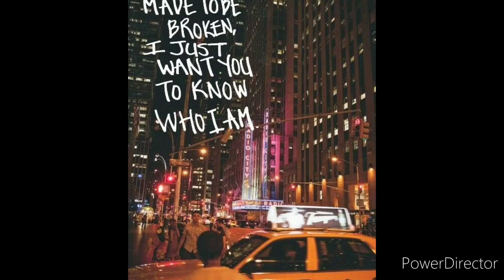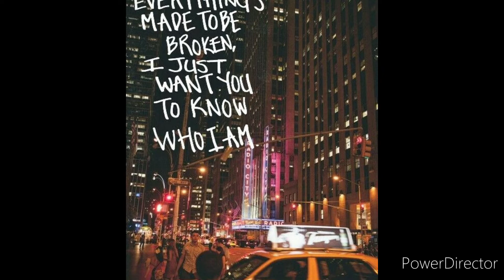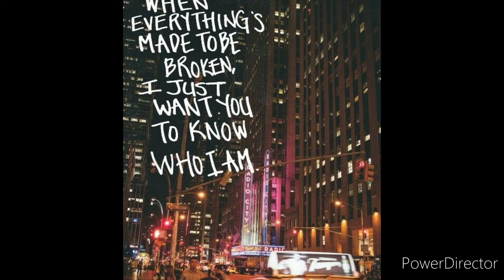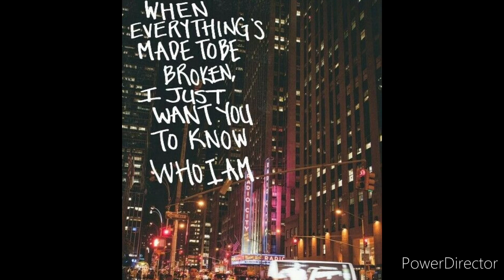Iris cover of Goo Goo Dolls